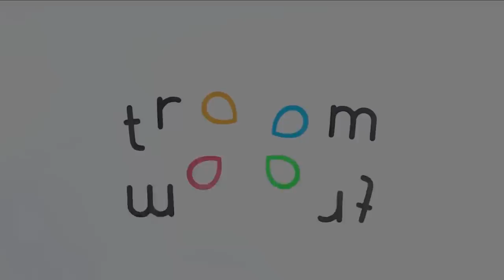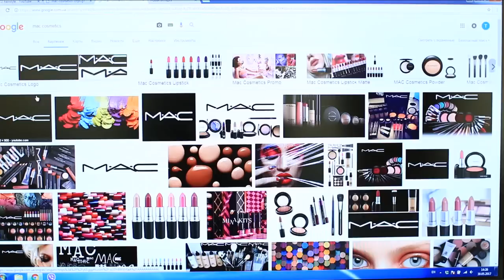3 подушки в виде косметики своими руками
Сегодня сделаем 3 большие, мягкие, удобные и яркие подушки своими руками! Подушка в виде гигантской туши для ресниц или в виде бальзама для губ EOS, а может быть подушка в виде румян? Какую подушку выберешь ты?

Материалы и  инструменты:

• Желтый, сиреневый, черный, ярко- и бледно- розовый флис
• Ярко-розовый фетр
• Ножницы
• Маркер
• Карандаш
• Линейка
• Термоклеевой пистолет
• Полиэтиленовая пленка
• Картон
• Холлофайбер